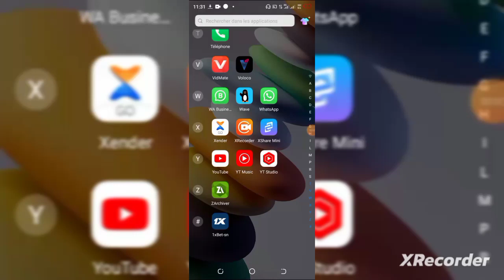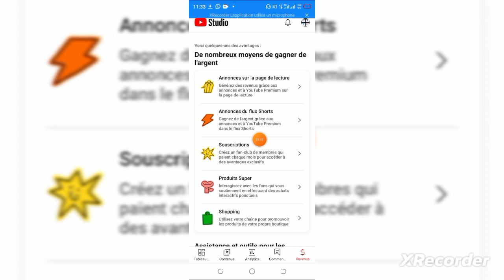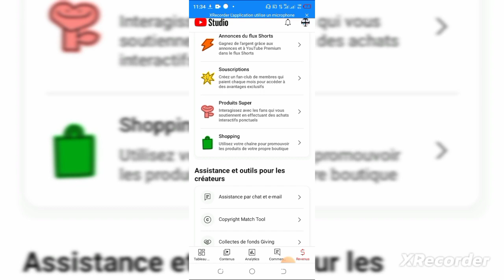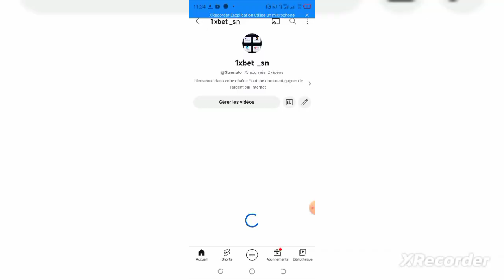comment gagner de l'argent sur youtube en 2023 Au Sénégal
na ka lanouy gagner xallise si Youtube bi en Afrique au Sénégal en2023Rejoins moi sur Ejara! Cultivons notre richesse ensemble !